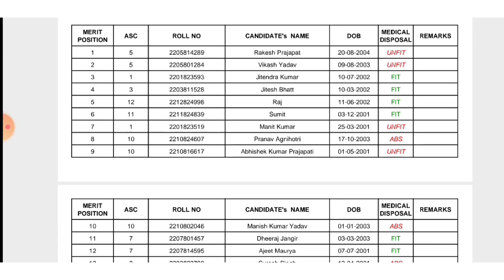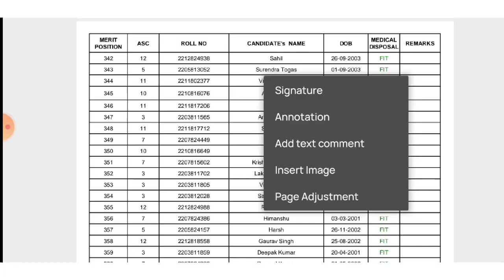एयरफोर्स PSL out !! 🎉 Airforce PSL out | Airforce phase2 | Airforce preparation with team rs sir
एयरफोर्स PSL out !! 🎉 Airforce PSL out |

जय हिंद🙏🤗